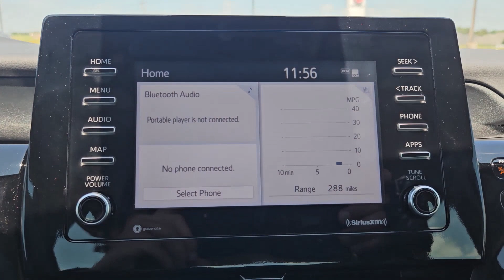2022 Toyota Camry LE OK Lawton, Athens, Wichita Falls, Chickasha, Altus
Pre-Owned 2022 Toyota Camry LE available at Southwest Toyota Lawton located in 7110 NW Quanah Parker Trailway, Lawton, OK, 73505. Servicing the Lawton, Athens, Wichita Falls, Chickasha, Altus area.